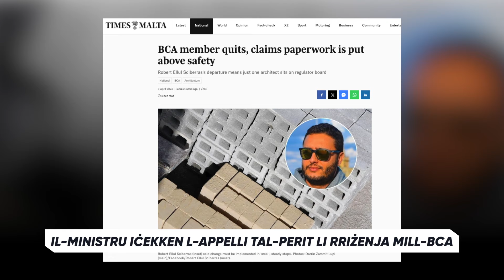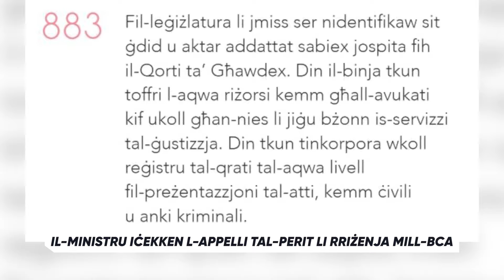IL-MINISTRU IĊEKKEN L-APPELLI TAL-PERIT LI RRIŻENJA MILL-BCA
Dik hija opinjoni tiegħu. Hekk sostna l-Ministru għall-Ġustizzja Jonathan Attard, responsabbli wkoll mir-riforma tal-Kostruzzjoni – b’rabta mal-istqarrija li għamel il-perit Robert Ellul Sciberras meta rriżenja minn membru tal-bord tal-Awtorità għall-Bini u Kostruzzjoni.